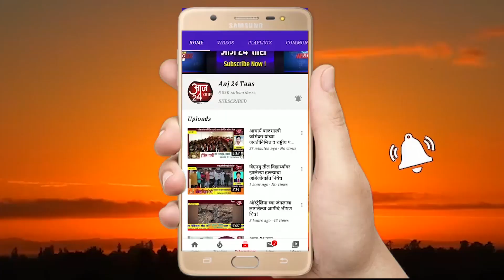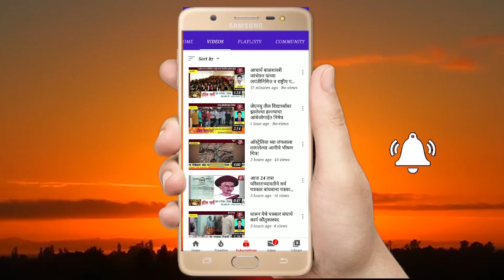म्हाळुंगे पडवळ येथे महिला सरपंच व महिला सदस्य यांचा सत्कार व त्यांच्याशी केलेली बातचीत